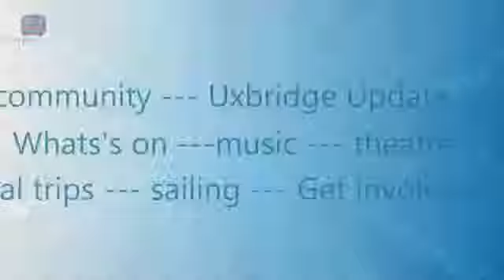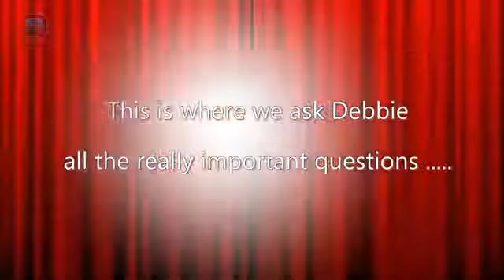Debbie McGee ~ Sleeping Beauty Panto ~ The Beck Theatre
Debbie speaks to Uxbridge FM about appearing in Sleeping Beauty and more Video by Uxbridge FM